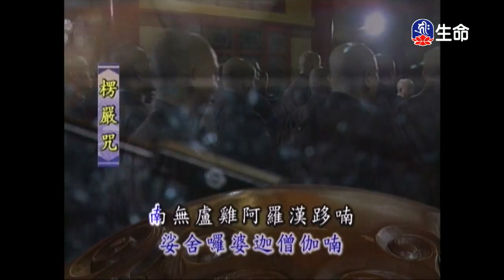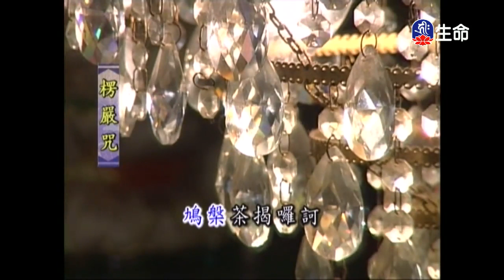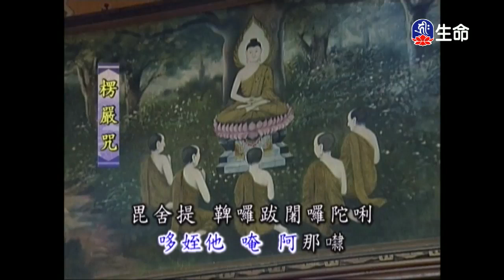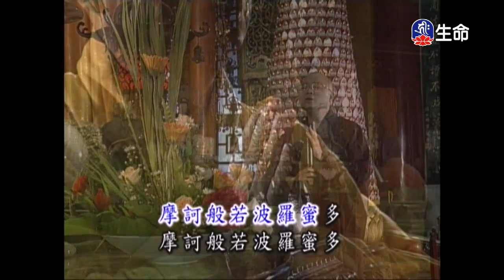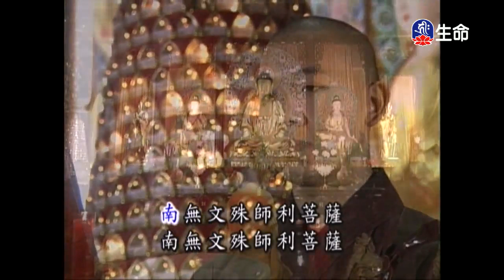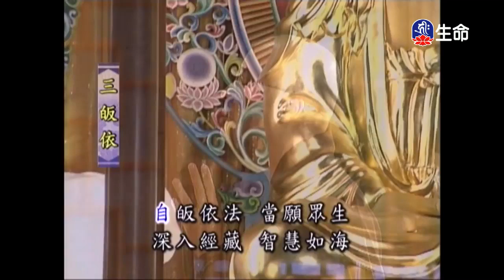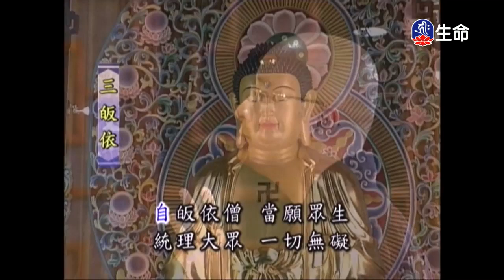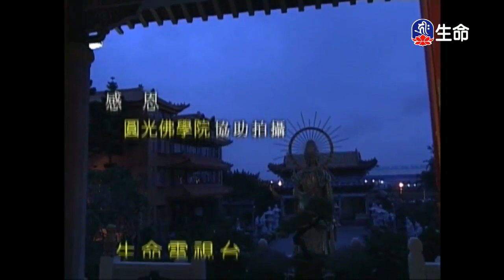靈泉禪寺早課（lifetv_20171219_05:00）